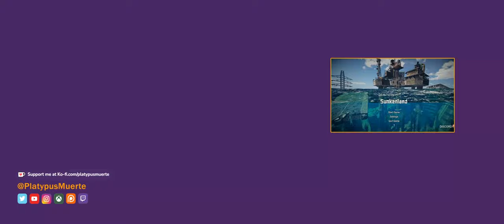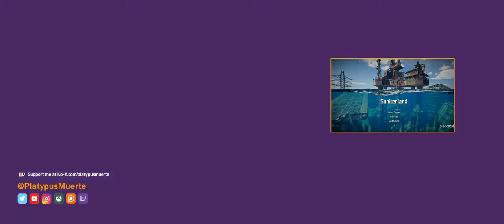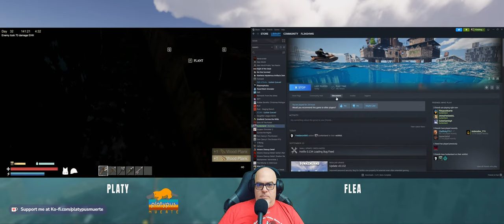Fast Boats and Easy Loots - LIVE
I think we need speed boats, why not. What could possibly go wrong here.

⸺ Keep having a great day! ⸺